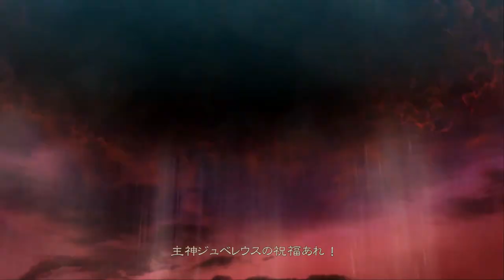#5【ベヨネッタ】四元徳「勇気」：フォルティトゥード【アクション】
ベヨネッタのプレイ動画になります。

【ゲーム内容】
古代の魔女一族の最後の末裔ベヨネッタ。光と影、そして混沌のバランスを保つ役割を与えられた彼女は、その身と世界を守るため、棺に封印された。500年後に発見されたベヨネッタは蘇り、世界を激変させる一連の出来事が起こり始める。